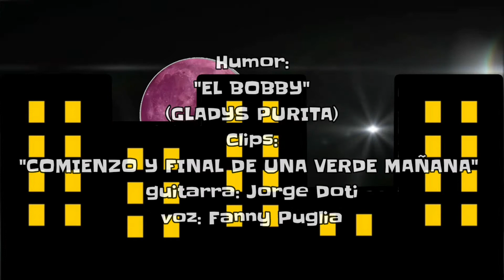MEC MUSICA en CASA, Emisión #110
Hoy: Humor: "El Bobby" con Gladys Purita
Clips: "COMIENZO Y FINAL DE UNA VERDE MAÑANA" con Fanny Puglia y Jorge Doti